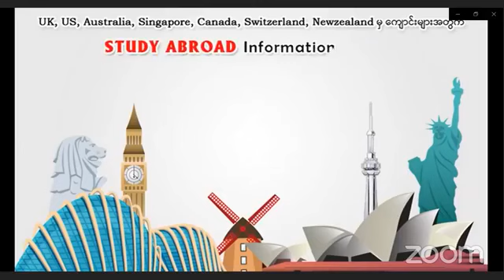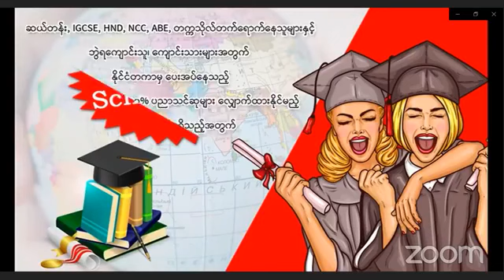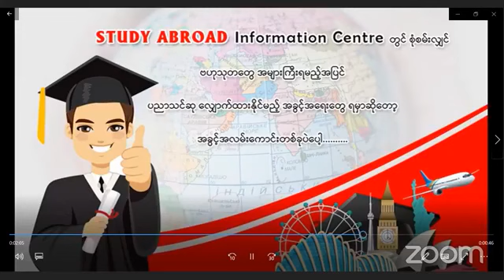Five Minutes Live Session: All about Business Pathway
STUDY ABROAD 5 Minutes Live Session
🙏🙏🙏 အားလုံးကို STUDY ABROAD Information Centre ကနေ ပြန်လည်ကြိုဆိုလိုက်ရပါတယ်။

🎬🎬🎬 ကျွန်မတို့ STUDY ABROAD Information Centre ကနေ အပတ်စဉ် ကြာသာပတေးနေ့ ညနေ (၈းဝဝ) နာရီတိုင်းမှာ ပညာရေး နဲ့ ပတ်သက်ပြီး၊ (5 Min Live Session) လေးကို ပြုလုပ်ပေးလျက်ရှိပါတယ်။ ကျွန်မတို့ မျှဝေခဲ့တဲ့ (5 Min Live Session) ကို မိတ်ဆွေက ပြန်လည် ကြည့်ရှုလို့ပါက Regent Education Page နဲ့ STUDY ABROAD Education Page များတွင် ပြန်လည် ကြည့်ရှုနိုင်ပါတယ်။ ဒီနေ့ ဗီဒီယိုက မိတ်ဆွေ အတွက် အကျိုးရှိတယ် ဆိုရင်တော့ Like & Share လေးလုပ်ပေးပါ။ 🎧🎧🎧

မိမိတို့ ပညာရေးကို ရပ်တန့်မထားဘဲ Overseas တွင် ဆက်လက်သင်ယူလိုသော မြန်မာနိုင်ငံမှ ကျောင်းသူ၊ ကျောင်းသားများ နှင့် မိဘများအနေဖြင့် STUDY ABROAD Information Centre မှ Education Consultant များ ကို ဆက်သွယ်ကာ Free Online Consultation ရယူရန် တိုက်တွန်းလိုက်ရပါတယ်ရှင်။ Online Consultation ရယူလိုသူများ အနေဖြင့် STUDY ABROAD Information Centre ကို ဖုန်း 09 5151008 ၊ 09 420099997 ဆက်သွယ်၍ ဖြစ်စေ၊ Messenger - SA Counselor ကို ဆက်သွယ်၍ ဖြစ်စေ ရယူနိုင်ပါရှင်။

💖သင့်ပညာရေးအတွက် ယုံကြည်အားထားရာ STUDY ABROAD Information Centre💖

🎯🎯🎯 STUDY ABROAD Information Centre သည် ကမ္ဘာ့အဆင့်မြင့် ပညာရေးများကို ဆည်းပူသင်ယူလိုသော မြန်မာ ကျောင်းသူ၊ ကျောင်းသားများ အတွက် အခမဲ့ အကြံပေးလမ်းညွှန်ပေးလျက်ရှိသော ပညာရေး အကြံပေးစင်တာကြီး တစ်ခု ဖြစ်ပါသည်။ STUDY ABROAD Information Centre ကို ၂၀၀၉ ခုနှစ် တွင် စတင်တည်ထောင်ခဲ့ပြီး၊ ရန်ကုန်မြို့ နှင့် မန္တလေးမြို့ကြီးများတွင် ဖွင့်လှစ်ထားပါသည်။ STUDY ABROAD Information Centre သည် နိုင်ငံပေါင်း (၈) နိုင်ငံမှ ထိပ်တန်း တက္ကသိုလ်ကြီးများ မှ တရားဝင်ခန့်အပ်ထားခြင်းကို ခံထားရသော ပညာရေး စင်တာကြီး တစ်ခုလည်း ဖြစ်ပါသည်။

သို့ပါ၍ Australia, Canada, Holland, New Zealand, Singapore, Switzerland, United Kingdom နှင့် United States of America စသည့် နိုင်ငံပေါင်း (၈) နိုင်ငံ၏ တက္ကသိုလ်ပညာရေး လမ်းကြောင်းများကို အခမဲ့ အကြံပေးဆွေးနွေး ပေးလျက်ရှိပါသည်။

🎯🎯🎯 နိုင်ငံတကာ အတွေ့အကြုံရှိသော ပညာရေးတိုင်ပင်ခံများက ကျောင်းသူ၊ ကျောင်းသားများ တစ်ဦးချင်းအတွက် ဘာသာရပ်ရွေးချယ်မှု၊ တက္ကသိုလ်ရွေးချယ်မှု မှစတင်ပြီး၊ ကျောင်းဆောင်လျှောက်ထားမှု၊ ဗီဇာလျှောက်ထားမှု၊ လေဆိပ်မှ လာကြိုခြင်းတို့အတွက် စီစဉ်ပေးမှု စသည့်တို့ဖြင့် ပြီးပြည့်စုံသော ဝန်ဆောင်မှုများဖြင့် နွေးထွေးစွာ ကြိုဆိုလျက်ရှိပါသည်။ ♥️♥️♥️

🎯🎯🎯 STUDY ABROAD Information Centre သည် UK ၊ USA ၊ Canada ၊ Switzerland ၊ Australia ၊ Singapore နှင့် New Zealand နိုင်ငံတို့ရှိ နိုင်ငံတကာတက္ကသိုလ်ကြီးများတွင် ပညာဆက်လက်သင်ကြားလိုသော ကျောင်းသူ၊ ကျောင်းသားများအတွက် ပညာရေးအခွင့်အလမ်းများဖော်ဆောင်ပေးသည့် နိုင်ငံတကာအဆင့်မီ ပညာရေး စင်တာကြီး တစ်ခုဖြစ်ပါသည်။ နိုင်ငံနဲ့ ကျောင်းတွေ က အများကြီးရှိတာမို့ သိချင်တာတွေကို ကြိုတင် လေ့လာနိုင်ရန် ကိုပါ ထည့်သွင်း ဖေါ်ပြလိုက်ပါသည်။ ♥️♥️♥️

😍😍😍 သင့်ပညာရေးအတွက် ယုံကြည်အားထားရာ STUDY ABROAD Information Centre သည် (၂၀၀၉)ခုနှစ်မှစတင်၍ မြန်မာကျောင်းသူကျောင်းသားများကို မှန်ကန်သော ပညာရေးလမ်းကြောင်းရွေးချယ်မှုများနှင့် ရာနှုန်းပြည့် စကောလားရှစ်များကို အခမဲ့ ကူညီလျှောက်ထားပေးနိုင်ခဲ့ပါသည်။ ♥️♥️♥️

🏩 STUDY ABROAD Information Centre (ရန်ကုန်ရုံး)
ဒိုင်းမွန်းကွန်ဒို၊တိုက်(ဘီ) ၊ (၁၅)လွှာ၊အခန်းနံပါတ် (၁၅-၀၂) ၊ (မေတ္တာဦးမျက်စိဆေးခန်းအနီး) ၊ ပြည်လမ်း၊ကမာရွတ်မြို့နယ်၊ရန်ကုန်မြို့။�

🏫 STUDY ABROAD Information Centre (မန္တလေးရုံး)
အမှတ် (၃၂၆)၊၆၂လမ်း၊၂၉လမ်းနှင့်လမ်း၃ဝကြား၊(ဝေပုလ္လာရာမ၊ မက္ခရာတိုက်အနောက် ပေါက်နှင့် မျက်နှာချင်းဆိုင်) မန္တလေးမြို့။